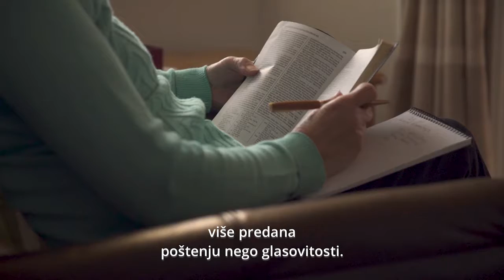Vrijednost žena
Predsjednik Russell M. Nelson svjedoči o vrijednosti žena i njihovoj ključnoj ulozi u Božjem naumu za njegovu djecu.